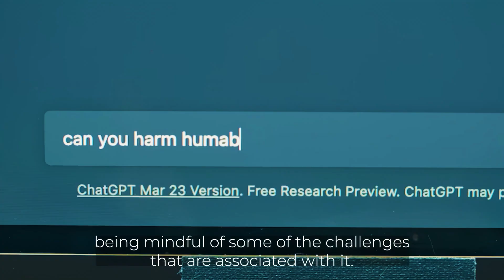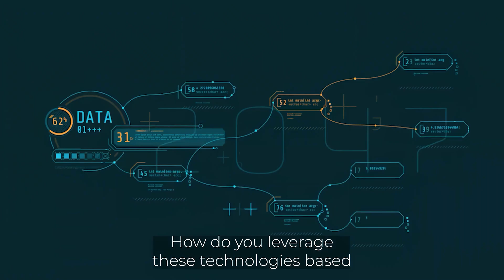LBS The Business of AI [4K]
OpenAI introduced a 5-level roadmap in AI development to achieve true human level-intelligence (AGI). Level 1: Conversational LLM's like ChatGPT 4.0. Level 2:  Reasoners with PhD knowledge and complex problem-solving capability. Level 3: Agents, who can complete multi-day tasks independently. Level 4: Innovators, who can drive inventions, and Level 5: ultimate, self-aware AGI. This LBS programme focusses on the business-use cases to implement AI in your organization.